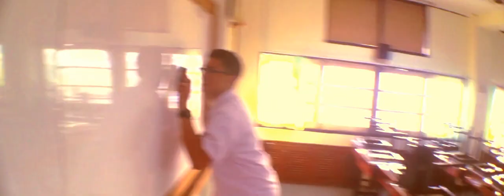Happy • Pharrell Williams (Debsirin school, Bangkok, Thailand) by qratchakrich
Debsirin School | Bangkok Thailand

This "Happy" music video made for fun.
This video took from iPhone 4s and edited by AVS Video editor

• Credit •
Title : Happy from Debsirin school, Bangkok, Thailand
Cast : Nun Nattanun, First Wudthipat, Earth Naraphong, 5/2 Students, Debsirin Teachers
Places : Debsirin School, Wat Debsirin, BACC, Chulalongkorn University, Skywalk, MBK,
Siam Paragon, Siam Center, Siam Discovery, Siam Square One, Siam Square
Camera : iPhone 4s
Edited : AVS Video editor
Music & Artist : Happy • Pharrell Williams